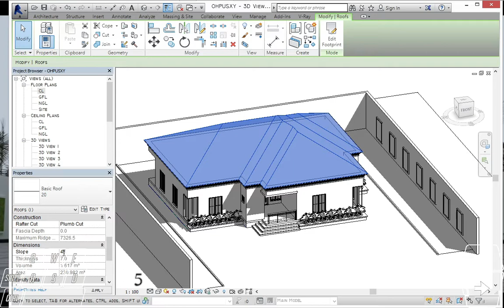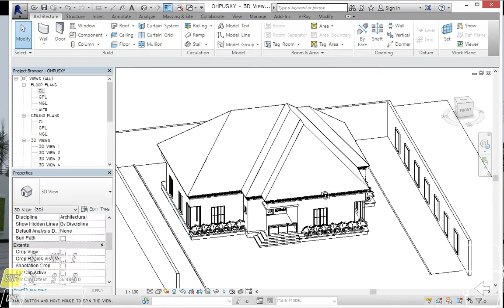Modeling A SIMPLE ROOF - HOW?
Learn HOW TO DRAW ROOF IN REVIT, this tutorial is recommended for you if you are searching on how to model roof in Revit.

ItZ PhyizE
Mon-Wednesday-Fri I upload daily tutorials and other educative content here👇🏻